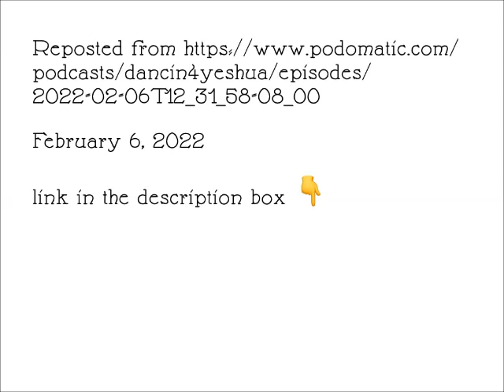Episode 25 - Pulling up the bad seed